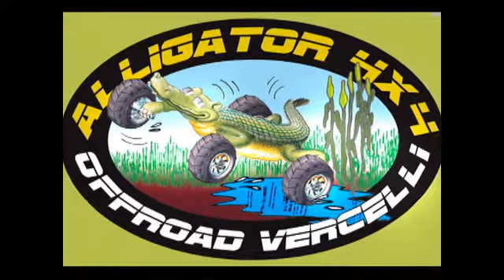4 Babi in Padella 26 Aprile 2009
Gita ad Altare organizzata dal gruppo Babi 4x4 il giorno 22 novembre 2009 a cui ha partecipato anche il club Alligator 4x4 con alcuni soci Contributi video di Anna.